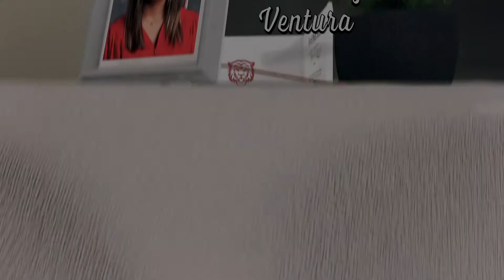Terrell ISD Project 2020: Kethzary Ventura